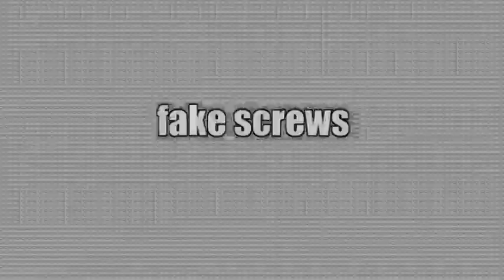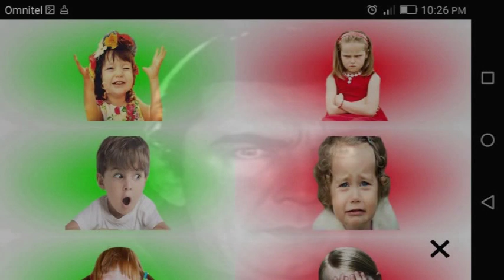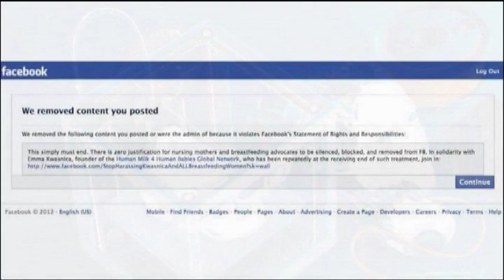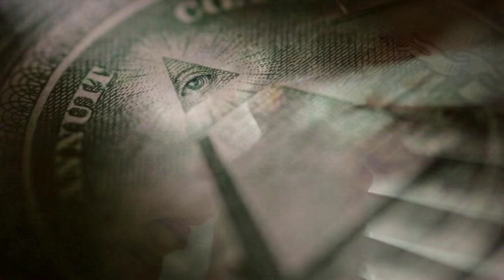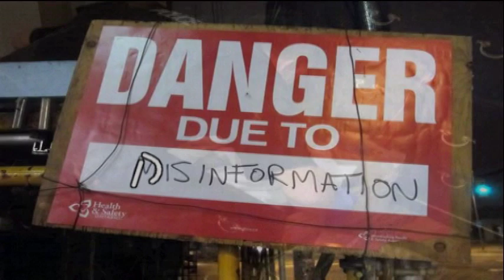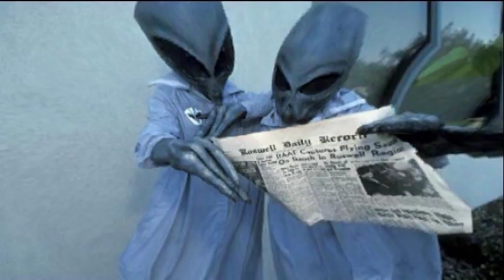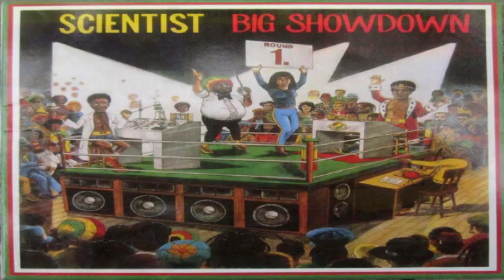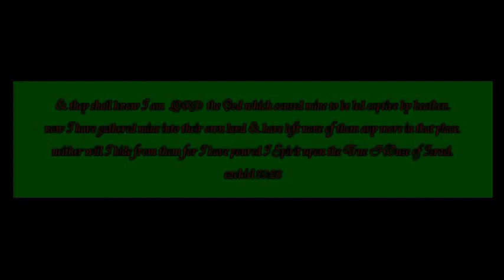info wars to pave way for preferred content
latest summer spy op by the channel
rasreaper-rasrebirth-iwitness